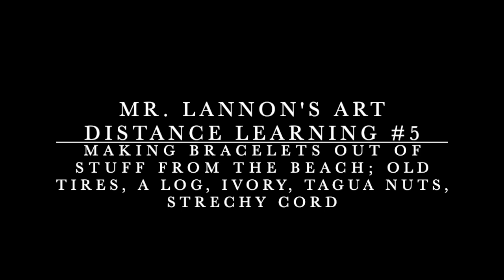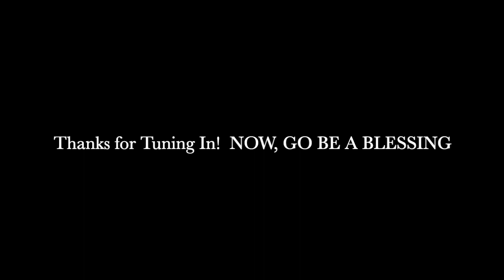Mr. Lannon Art Winchester: Distance Learning Lesson #5. Making Bracelets out stuff From the Beach.